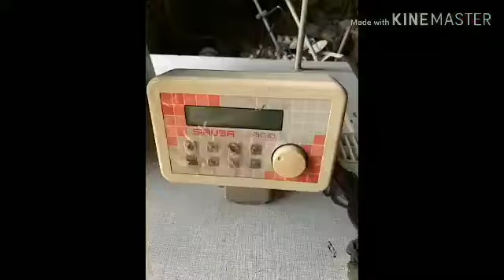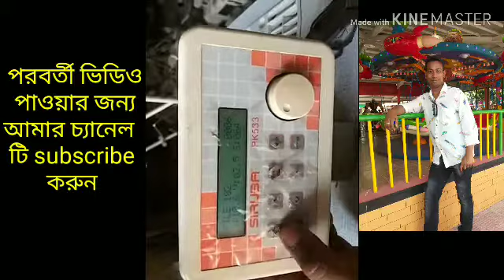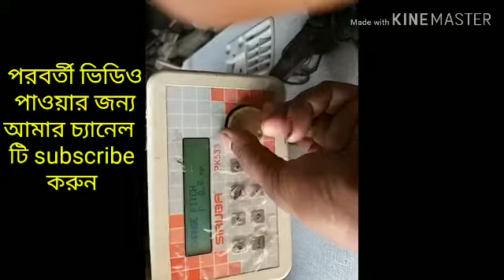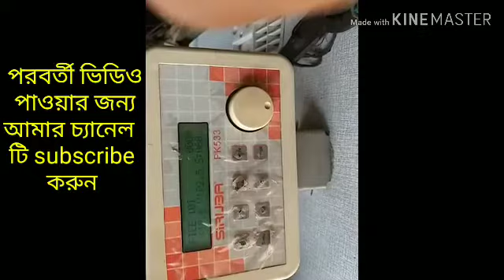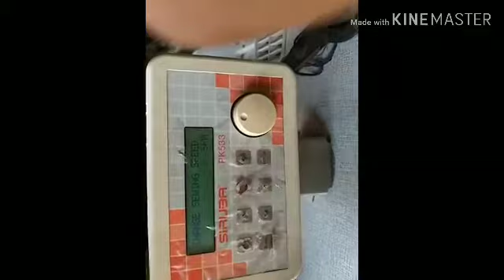SIRUBA pk533 A TO Z PROGRAM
কিভাবে X-Y=SPEED কমানো বাড়ানো যায় ভিডিও টা দেখুন